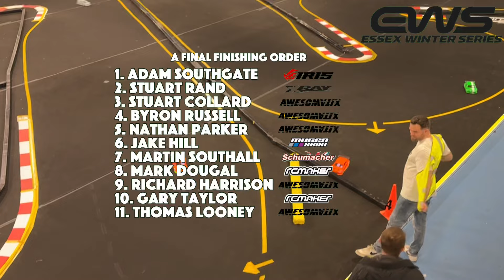Just As Much Drama As The Stock A Final